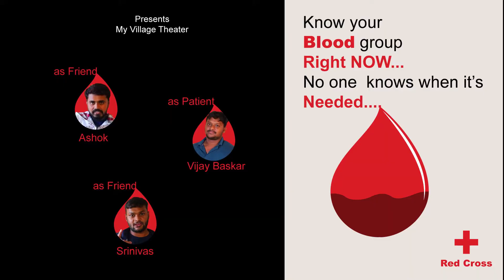Know Your Blood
Know your Blood is who do not know there blood group pleas know your blood group